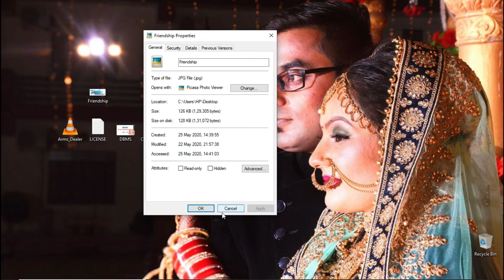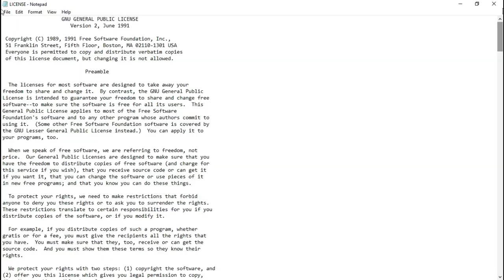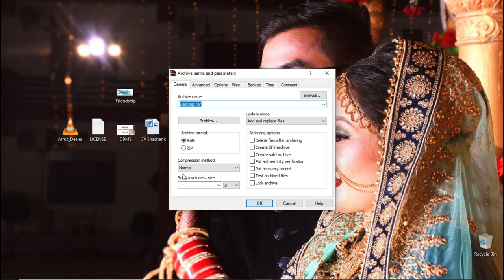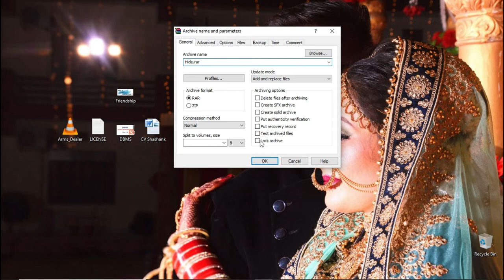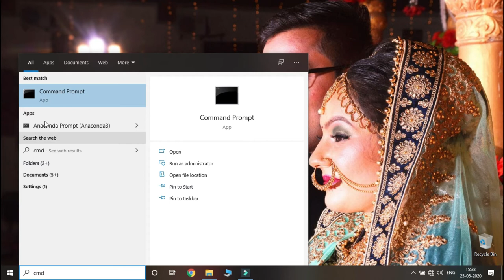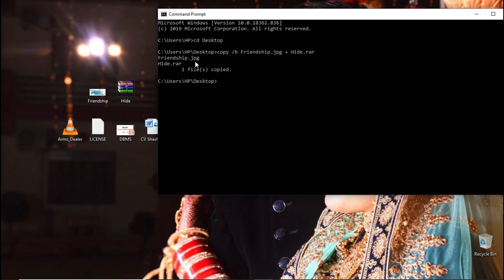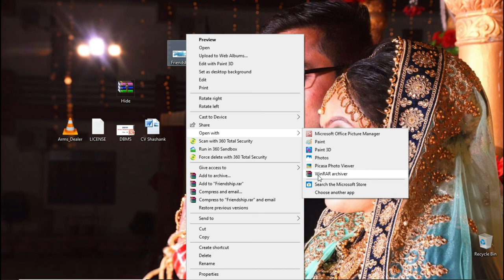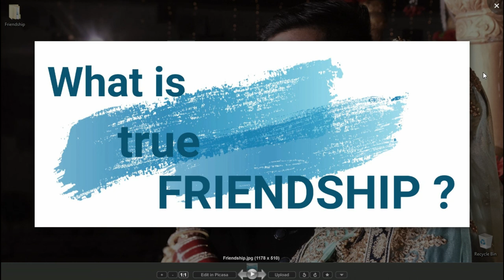Personal Data को Computer या Laptop में कैसे छुपाए | TwoMinutesToCode | Shashank Jain | ScienceDunia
Hello everyone,
Science Dunia brings you yet another amazing session for Class 10th, Class 11th, and Class 12th and Computer Programming Languages.

In this Lecture, Personal Data को Computer या Laptop में कैसे छुपाए | TwoMinutesToCode | Shashank Jain | ScienceDunia.

Shashank Jain is one of the top Computer Science and Informatics Practices Educators on YouTube and Unacademy. He had an experience of more than 8 years of Live Teaching. He taught more than 3000+ students who have achieved success in these subjects of CBSE Class 11 and 12.

Himanshi Ahuja is one of the Best Science and Mathematics Faculty on YouTube and Unacademy. She had an experience of more than 5 years of Live Teaching. She taught more than 2000+ students who have achieved success in these subjects of CBSE Class 10 Boards.

The aspirants are advised to watch the entire video lecture for better understanding. Learn creative thinking, error finding, and problem-solving from our amazing Educators.

Notes for Class 12th Students of Computer Science and Informatics Practices

Notes for Class 11th Students of Computer Science and Informatics Practices

1. Learn from your Favourite Teacher
2. Dedicated DOUBT sessions
3. Real-time Interaction with Teachers
4. You can ask Doubts in a live class
5. Download the videos & watch them offline